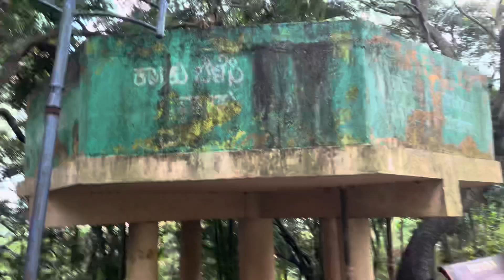Banni Ond Round Nrupatunga Bettad Kadege (Heart of Hubli) With@ukstarstudio3188